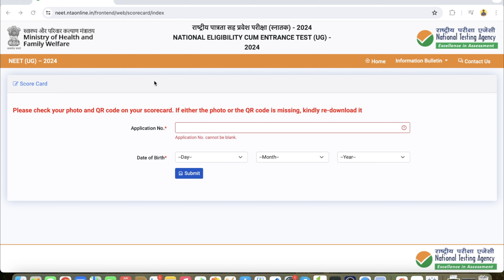NEET 2024 Result Declared! | How to Check NEET 2024 Result ?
Hello Guys,
In this video Unacademy's Ex-Educator Aniket Mane will talk about "NEET 2024 Result Declared! | How to Check NEET 2024 Result ? neet2024 neet neetresults"